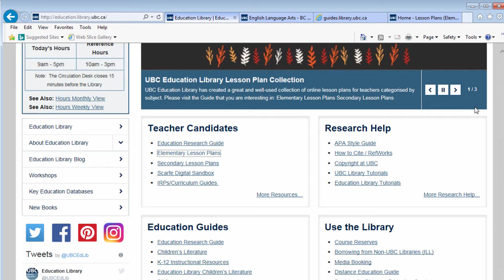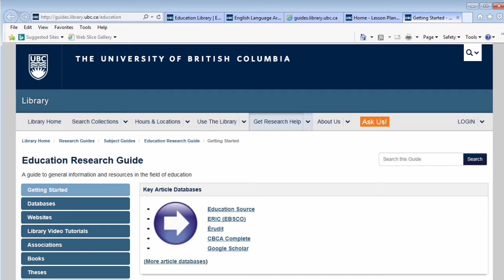Get to know the Education Library website!